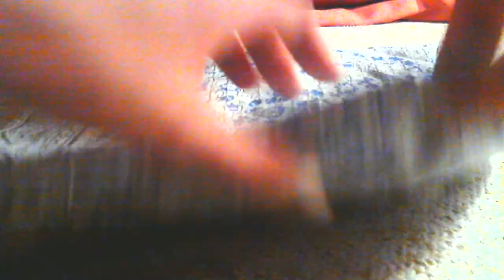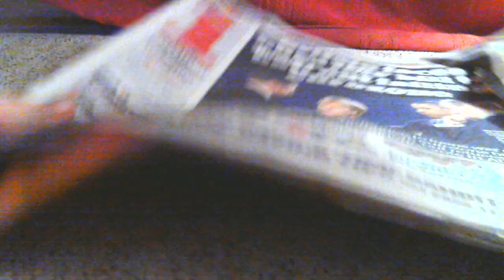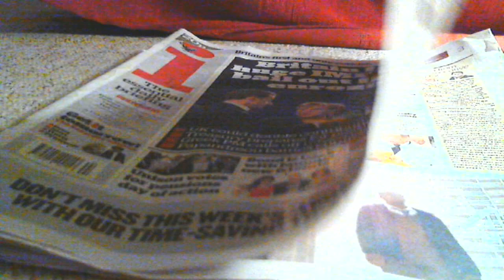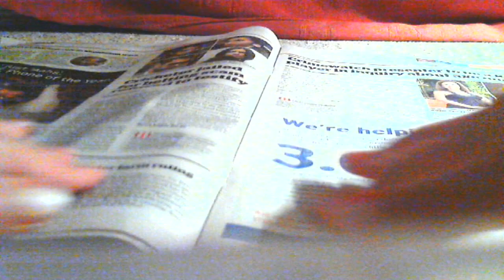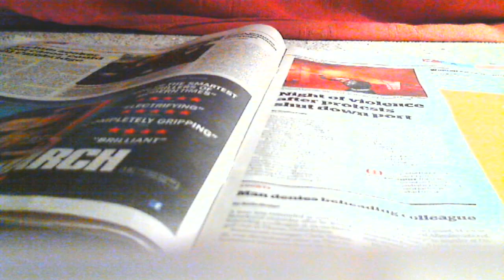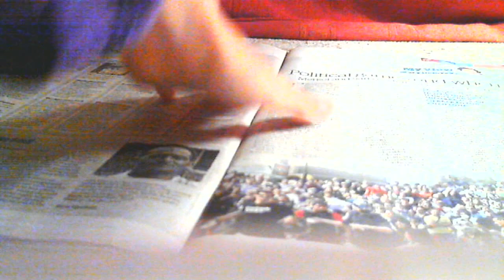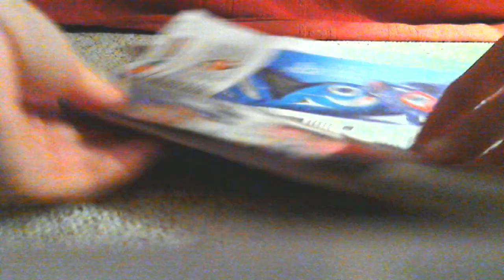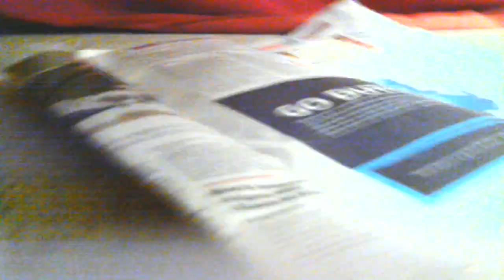Relaxation Attempt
Hello fellow whisperers! In this here video I shall be folding scarves and playing with a newspaper with a little help from Blake our resident feline.